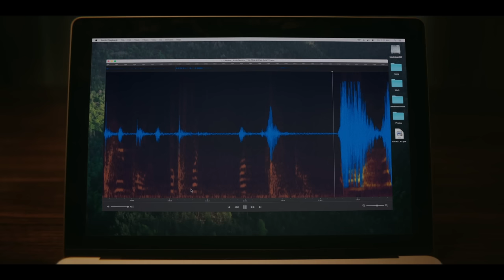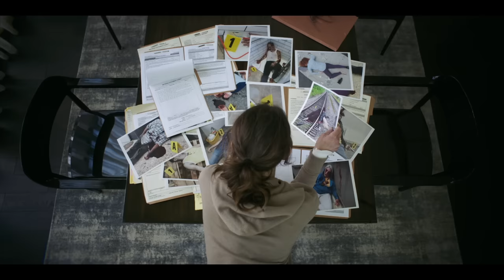Smile | Official Trailer | Paramount Pictures NZ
Once you see it, it’s too late. Watch the official trailer for SmileMovie - Only in cinemas September 29.